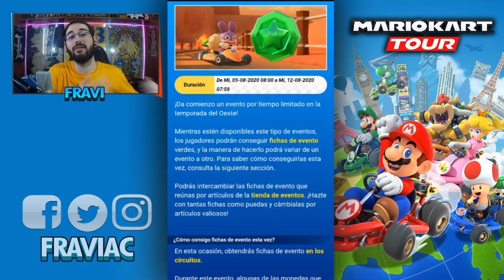CONSEGUIR FICHAS de EVENTO FÁCIL en Mario Kart Tour! 🟢 Guía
🌟 MIEMBROS 🌟
Si te haces miembro del canal tendrás ciertas ventajas:
- Insignia identificadora de Miembro en el chat.
- Iconos exclusivos para usar en el chat.
- Contenido exclusivo.
- Agradecimiento en un vídeo/directo.